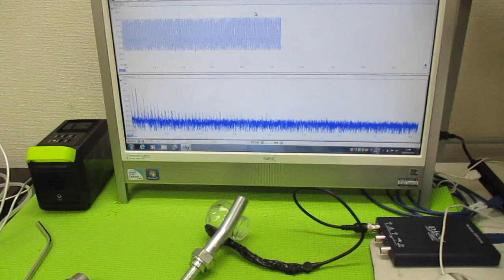オリジナル超音波実験 ultrasonic-labo